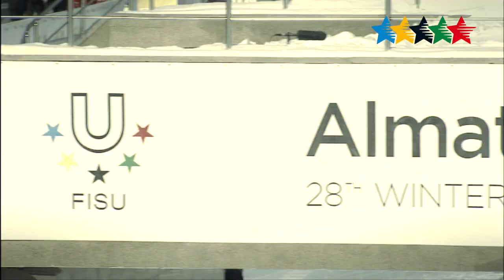Images of the Day 5 - 28th Winter Universiade 2017, Almaty, Kazakhstan